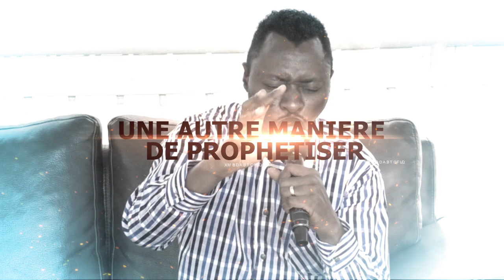Prophétie Téléphonique nro 2